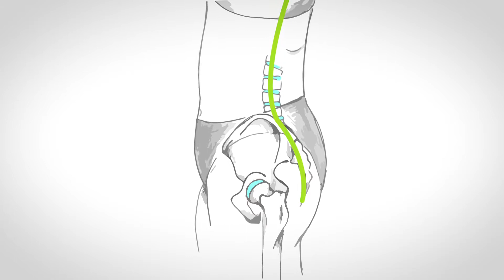Hohlkreuz erklärt - Muss nicht sein!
S-Form «Ja gerne», Hohlkreuz «Nein danke!»:
Die natürliche Hohlkreuz-Haltung bezeichnet die Wölbung der Lendenwirbelsäule nach vorne (Lordose). Zusammen mit der Wölbung der Brustwirbelsäule nach hinten (Kyphose) ergibt sich so die S-Form der menschlichen Wirbelsäule. Der Begriff «Hohlkreuz» ist ein Sammeltopf für verschiedene Haltungsprobleme im unteren Rücken. Als Beispiele erwähnt seien ein zu starkes Hohlkreuz oder ein unbeweglich-fixiertes Hohlkreuz. Das Gegenstück zum Hohlkreuz ist der «Flachrücken»: Die natürliche Wölbung der Lendenwirbelsäule ist abgeflacht bis aufgehoben.